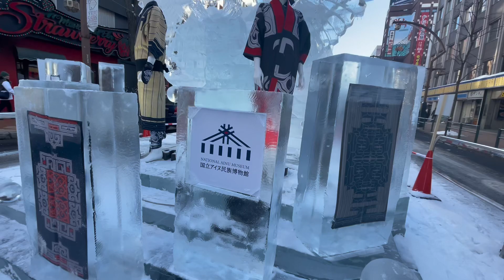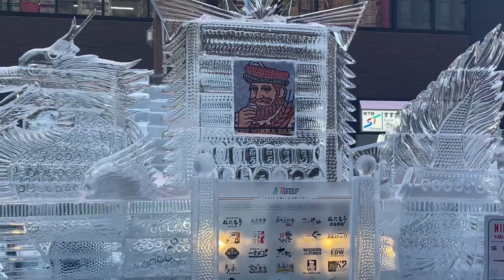SAPPORO HOKKAIDO SUSUKINO ICE WORLD 2024 LINDAS ESCULTURAS DE GELO CANAL ALECS JAPAN LIFE